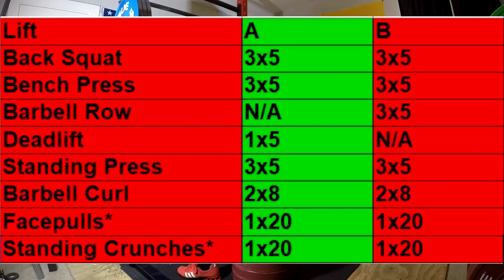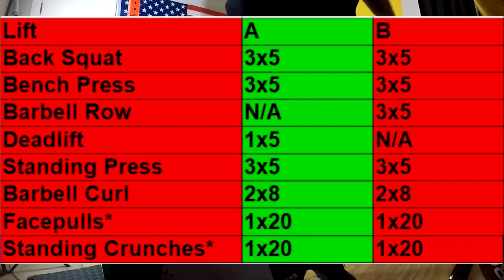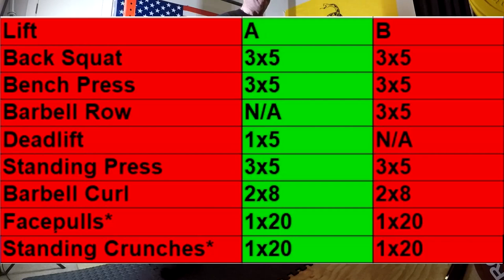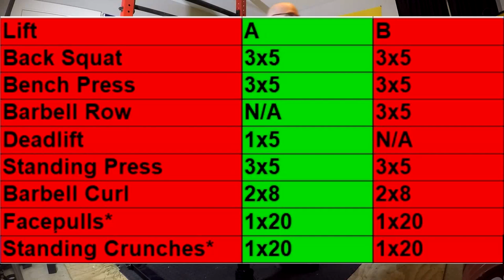Ice Cream Fitness Novice Program 2.0 - Cutting Version